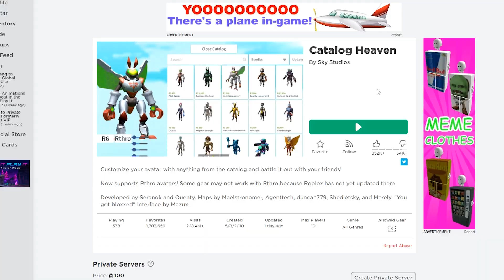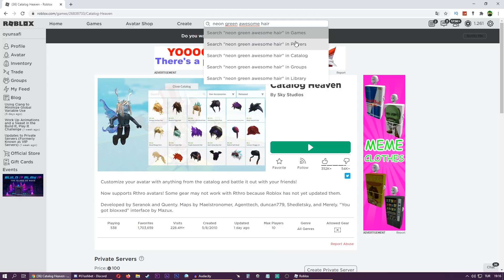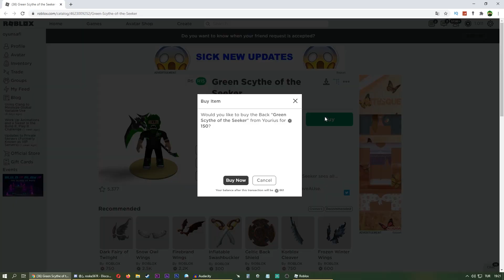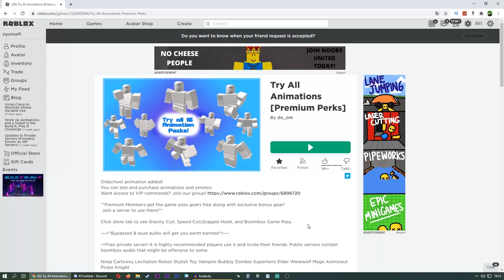⭐2020 SON MODEL OYUN SAFI PODYUMDA ⭐ / Catalog Heaven / Roblox Türkçe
2020 SON MODEL OYUN SAFI PODYUMDA / Catalog Heaven / Roblox Türkçe